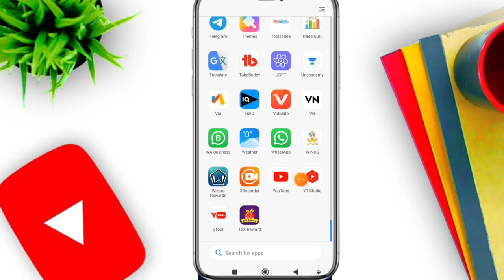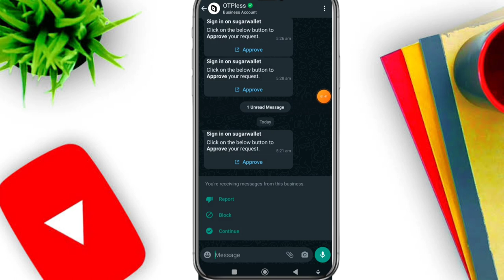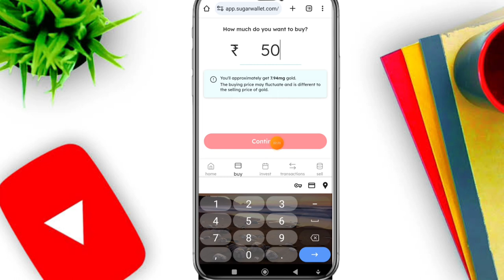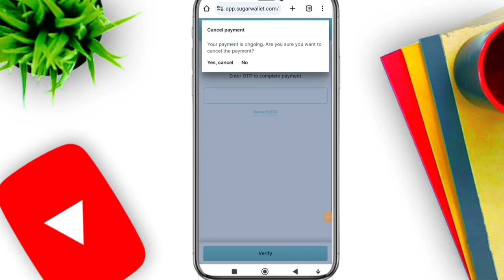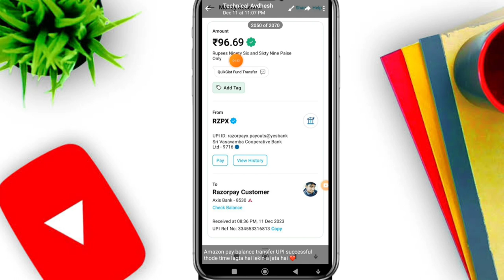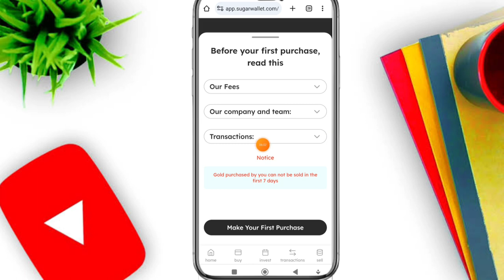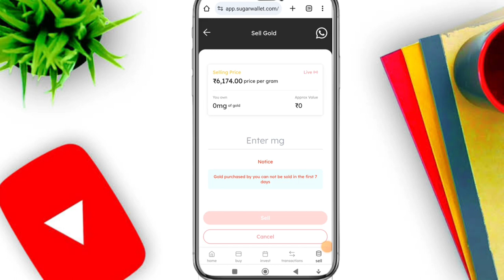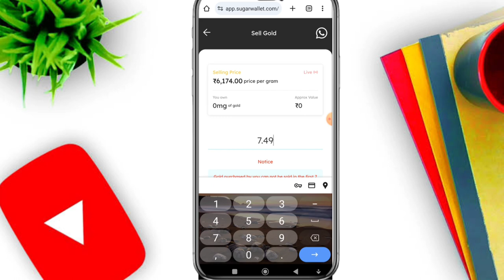Expert Guide: Transfer Amazon Pay Balance to Bank Account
Aap link 👇 telegram channel per line ha
Video. ma btaya ha
After Watching Full Video then try the app

In this video, we will show you how to transfer your Amazon Pay Balance to your bank account. This is useful if you want to save your Amazon Pay balance for future purchases.

This Amazon Pay Balance To Bank Account Transfer tutorial is easy to follow and will save you time and money. We will show you step by step how to do this, so that you can quickly and easily transfer your Amazon Pay Balance to your bank account!

Doston is new video me mai aap sabhi logon ko batane wala hu ki amazon pay balance to bank account transfer. Amazon pay balance to bank account transfer ke total 3 tarike bataye hai aaj ki video me.

Keywords -:
amazon pay balance to bank account transfer without kyc
amazon pay balance to bank account transfer kaise kare
amazon pay balance to bank account transfer without charges
amazon pay balance to bank account transfer app
amazon pay balance to bank account transfer new trick
amazon pay balance to bank account transfer free
amazon pay balance to paytm wallet transfer
amazon pay balance to upi transfer
how to transfer amazon pay balance to paytm
how to transfer amazon pay balance to another amazon pay
how to transfer amazon pay balance to phonepe
how to transfer amazon pay balance to bank account without kyc